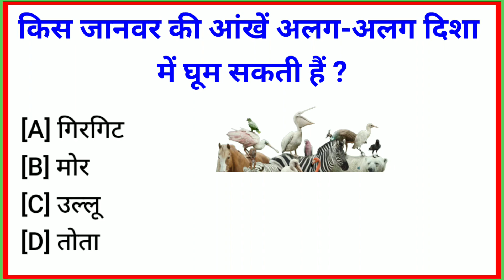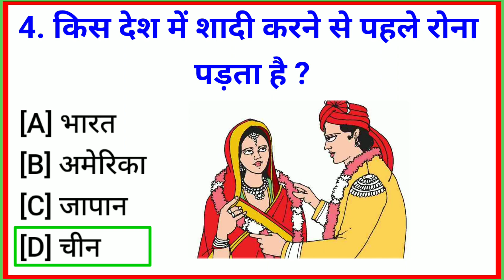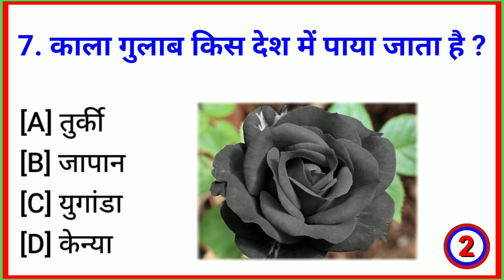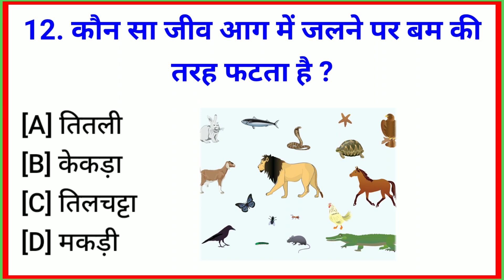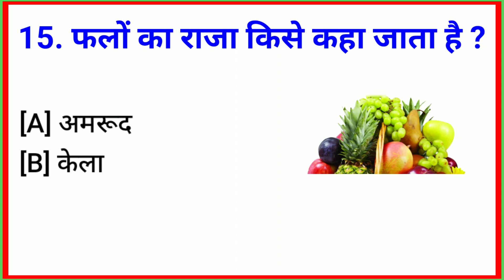GK Question || GK In Hindi || GK Question and Answer || GK Quiz || HSV Academy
Your Queries 👇👇
1. GK
2. GK Knowledge
3. Important GK Questions and answer for 4. Competitive Exams
5. Quiz Test
6. General knowledge
7. Important gk
8. Quiz test
9. competitive quiz
10. competitive general knowledge
11. GK in Hindi
12. general knowledge quiz
13. quiz questions
14. general knowledge questions
15. gk quiz in hindi
16. general knowledge questions with answers
17. gk question in hindi
18. GK Question Answer
19. India GK
20. hindi gk
21. samanya gyan
22. gk questions
23. india gk in hindi
24. 2022 gk questions and answers
25. lucent gk
26. lucent gk
27. lucent gk in hindi video
28. lucent GK in hindi
29. lucent geography in hindi
30. lucent geography
31. geography gk question
32. geography gk in hindi
33. lucent 1000 question
34. lucent 1000 prashn
35. lucent gk ka nichod
36. lucent gk important question
37. lucent gk important question in hindi
38. lucent gk important topics
39. lucent ka nichod science
40. lucent for ssc cgl
41. lucent for ssc
42. lucent for railway
43. geography gk
44. lucent mcq
45. lucent mcq in hindi
46. lucent book gk
47. gk
48. gk questions and answers
49. gk question
50. general knowledge
51. br gk study
52. gk questions
53. g k
54. general knowledge question
55. g k questions and answers
56. gk ke question
57. question
58. general knowledge questions and answers
59. samanya gyan
60. g.k questions in hindi
61. gk question answer
62.
63. gk ke sawal
64. knowledge
65. question answer
66. general knowledge questions
67. gk knowledge
68. जनरल नॉलेज
69. जीके
70. gk quiz
71. g.k
72. gk ka question
73. ips question and answer
74. gk
75. gk question
76. gk vala
77. gk questions
78. gktoday
79. gk tricks
80. gk study adda
81. gk video
82. gk live
83. gk by kumar Gaurav sir
84. gk by khan sir
85. gk today current affairs
86. question
87. सामान्य ज्ञान
88. general knowledge ke question
89. gk knowledge
90. gk dijiye
91. general class
92. general knowledge ki video in hindi
93. general knowledge gk
94. general knowledge questions and answers
95. General knowledge video
96. General knowledge 2023
97. general knowledge for kids
98. general knowledge quiz
99. general knowledge ke question
100. HsvAcademy
101. hsv.academy
102. gk question
103. gk questions and answers
104. general knowledge
105. g k
106. g k questions and answers
107. general knowledge questions and answers
108. gk question answer
109. g.k
110. question answer
111. question
112. जीके
113. gk
114. g.k questions in hindi
115. general knowledge questions
116. knowledge
117. general knowledge question
118. g. k.
119. quiz
120. g k question
121. BR GK STUDY
122. Br Gk Study
123. BRGKSTUDY
124. gk gs
125. gk ke sawal
126. gk ka question
127. जीके क्वेश्चन
128. gk 2020
129. gk 2021
130. gk 2022
131. gk 2023
132. बीआर जीके स्टडी
133. g.k. question with answer
134. answer
135. lucent gk
136. GK 2021
137. GK 2022
138. GK 2023
139. g,k
140. जीके के सवाल
141. gk general knowledge
142. जनरल नॉलेज
143. gk knowledge
144. gk questions and answers 2022
145. gk questions and answers 2023
146. gk questions and answers in hindi
147. GK Police
148. GK IAS
149. GK IPS
150. g. k. question in hindi
151. janral nolej in hindi
152. BR GK STUDY 2021
153. BR GK STUDY 2022
154. BR GK STUDY 2023
155. tense
156. current affairs
157. g.k questions
158. gk today current affairs
159. जी के
160. GK
161. GK BR
162. Gk
163. gK
164. G K
165. Gk quiz
166. GK BR
167.
168.
169.
170.
171. GK ki Video
172. Good sawal
173. सवाल आपके जवाब हमारे
174. GK ka सवाल
175. जीके.
176. GK.
177. BR
178. BR GK STUDY Lucent
179. GK Hindi Question
180. सवाल

General knowledge
best gk
gk for competitive exams
futuretakgk
students gk
100 gk
gk in english
100 gk questions
general knowledge trivia
online gk
Hsv academy